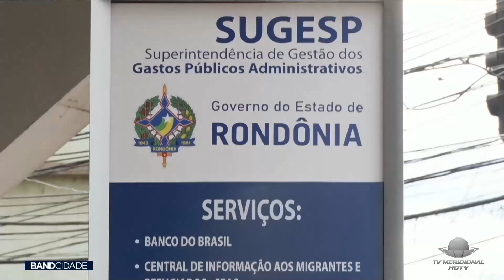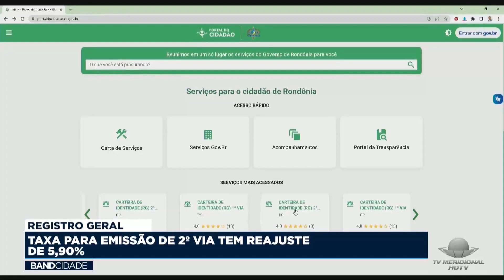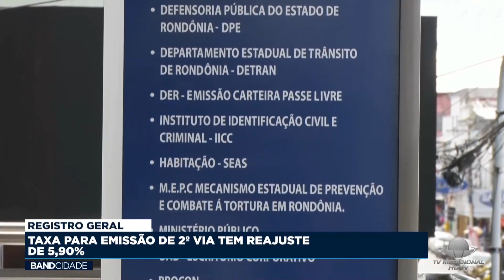REGISTRO GERAL: TAXA PARA EMISSÃO DE 2º VIA TEM REAJUSTE DE 5,90%